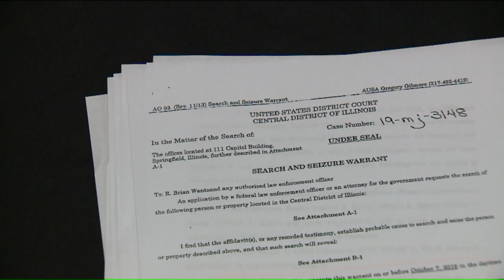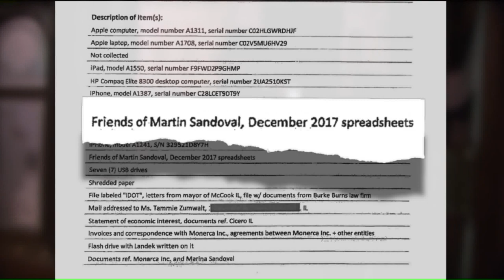Sen. Sandoval resigns as Transportation Committee chairman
Illinois Sen. Martin Sandoval has resigned from his position as Transportation Committee chairman the same day an unredacted copy of a search warrant was released, and just hours before another resignation.